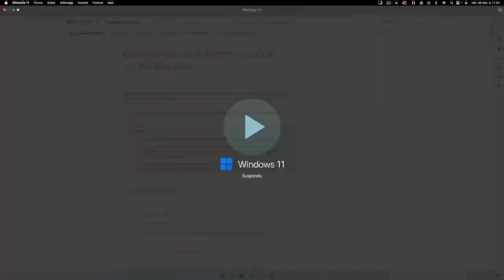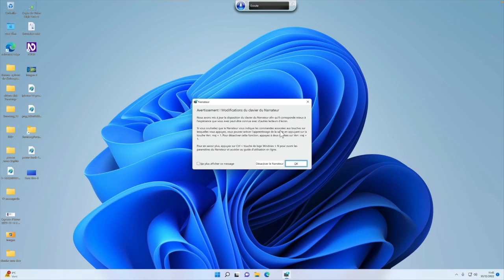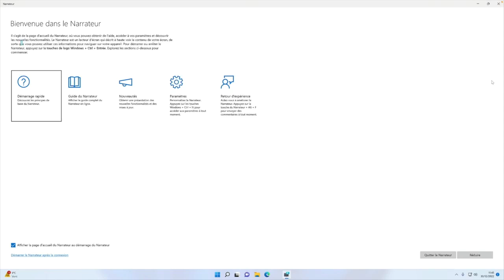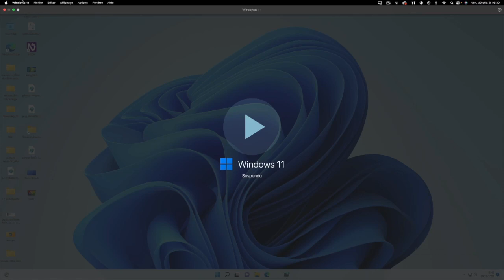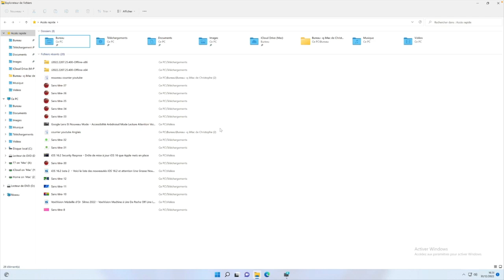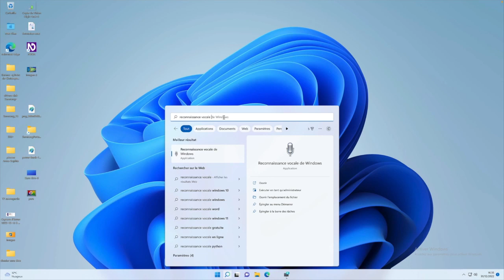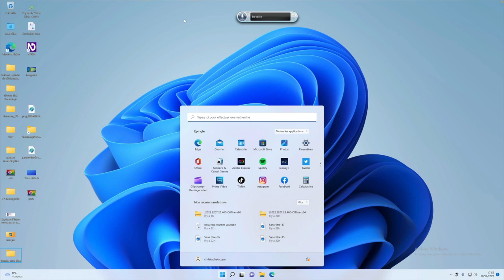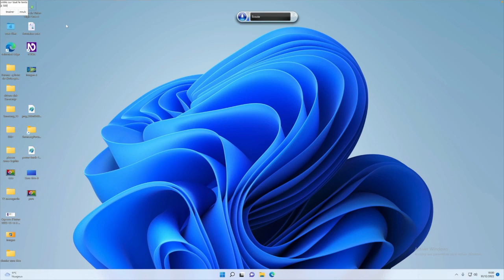Windows Sur Mac M1 c'est possible : Parallels Desktop installer windows sur MacOS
Vous êtes désireux de tester deux applications avec un seul ordinateur. C'est possible avec parlais Dex top dans cette vidéo. Je vous montre comment utiliser Windows 11 avec votre Mac. Sans aucun problème. On peut utiliser la reconnaissance vocale. On peut utiliser le narrateur on peut utiliser l'accessibilité sans aucun souci avec grande dextérité. À bientôt